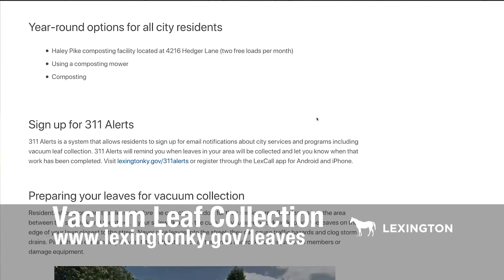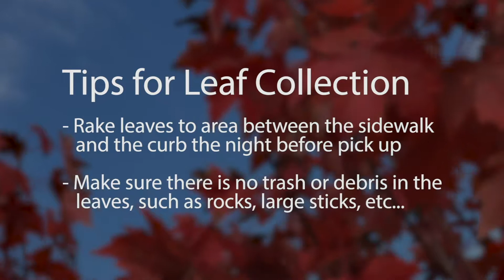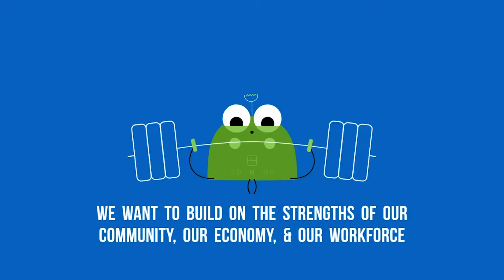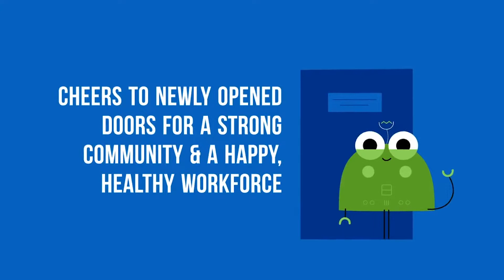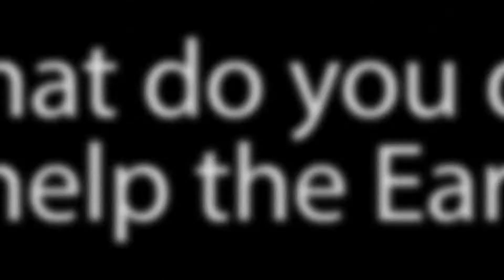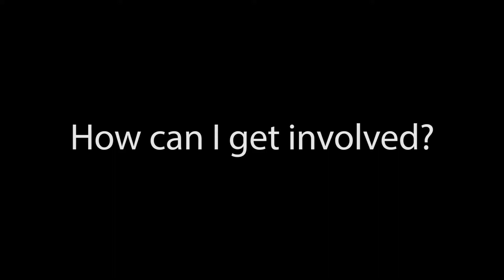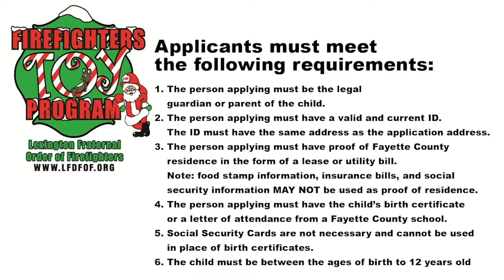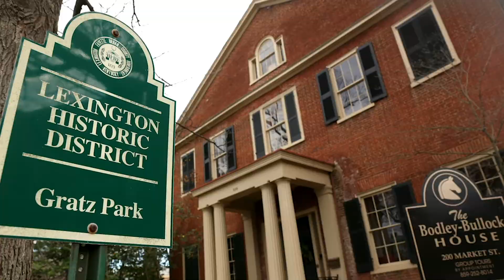Lexington Now - November 11, 2019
News for the City of Lexington for the week of November 11, 2019. Topics include: Veterans Day, leaf collection and the Gobble Grease Toss. Hosted by Neil Noah.